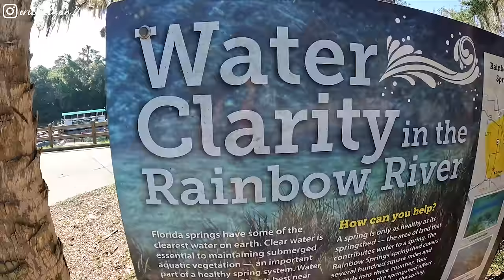Beautiful GIRLS TRIP free-diving Rainbow River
Took a little road trip to dive Rainbow River with my best friend in today's video! Brooke and I had so much fun cruising up river in my skiff & then jumping in, I hope you guys love the video! My favorite part was definitely when I snuck up on a huge bowfin while he was sleeping and even got close enough to touch him until he woke up with me in his face. lol Crazy clear cold water, check out all of their info below if you and your family want to check it out too! Really really pretty area/water, ya'll will love it. Enjoy!

My Skiff:
South Dade Skiffs
(IG)  @southdadeskiff

Rainbow River / K P Hole Park:
9435 SW 190th Avenue Rd
Dunnellon, Florida 34432